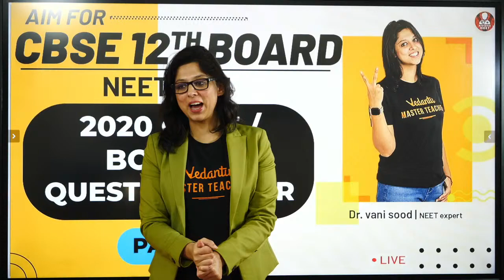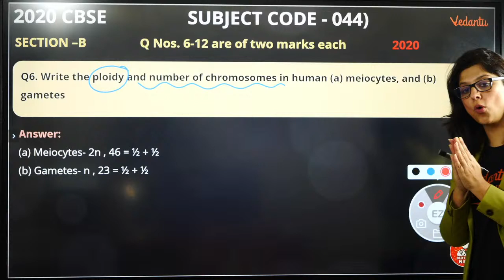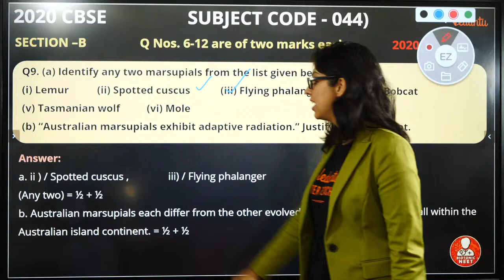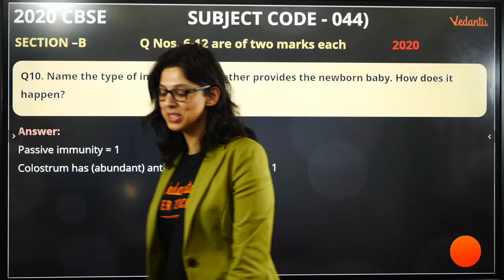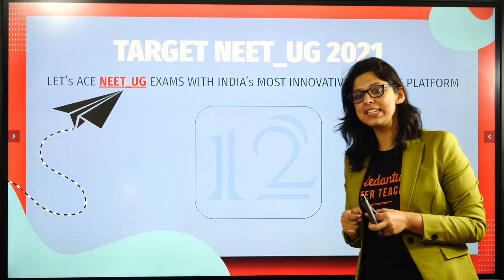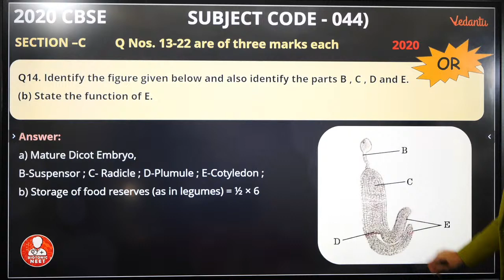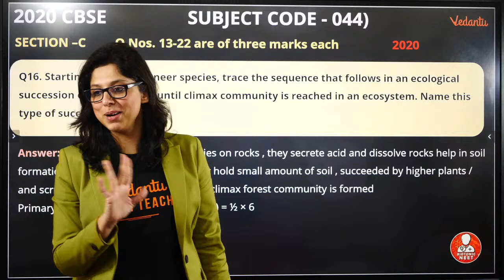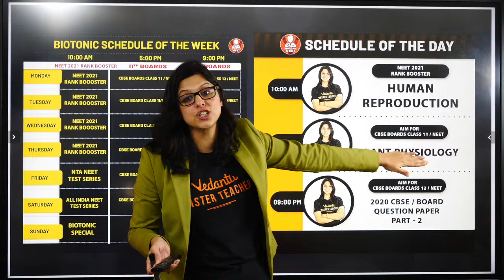CBSE/Boards 2020 Question Paper Part-1 | AIM for CBSE 12 Board/NEET 2021 | Vedantu Biotonic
CBSE/Boards 2020 Question Paper Part-1 | AIM for CBSE 12 Board/NEET 2021 | Vedantu Biotonic for NEET. In this session, the 2020 CBSE/Boards questions paper part-1 will be discussed along with the answers which will help you to get a clear idea of the previous year questions. Check out the Previous year questions along with solutions.

1. Unlimited LIVE class with your favorite teachers.
2. Unlimited Doubt Solving in Live class.
3. Fun interactive learning with in-class quiz and leaderboard.
4. Get full access to structured long term courses.
5. Chapter-wise micro-course and Revision course before the exam.
6. One subscription, unlimited access to Live Class, Test Series & Assignments.
7. Make your own study plan and learn from the comfort of your home and device

In this session, Vani Mam will discuss2020 CBSE/Boards Question Paper Part-1, which will be helpful for you to crack NEET & Boards 2021.
1. neet 2021 Exam Preparation Tips
2. how to Prepare for the NEET exam
3. How to crack neet in the first attempt
4. neet 2021 Strategy
5. neet Preparation Tips for 2021
6. 2020 board question paper
7.how to prepare for boards & neet
8.boards previous year questions

Happy Learning. 🙂